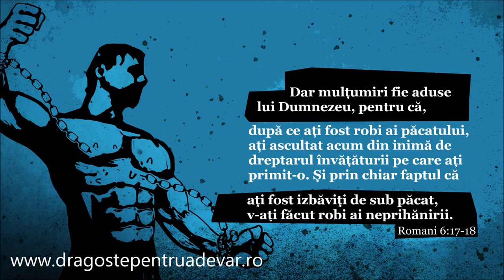Frații Fedur - Robi au fost în vremea veche toți din Israel